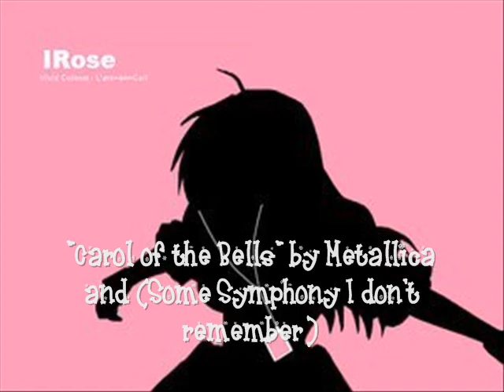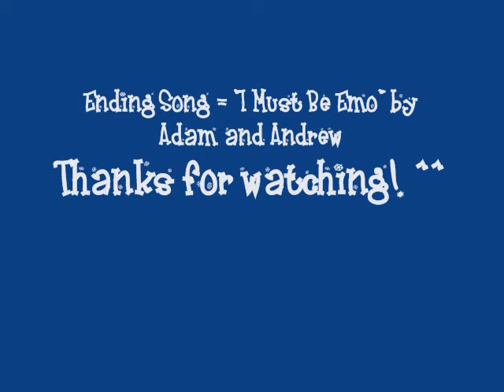FMA IPod Discovery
^^; This is the first of my music vids that made it out of WMM alive.  I had a couple others I was proud of...but WMM ate them.
I know it's not really funny like any of the other AMVs of this sort, but that wasn't the intent of it.  I really like the song for Hughes. And for a note, you can look at the comments if you want to know the songs names that aren't listed. ^^; I don't care if you post "I like it" or "I hate it" or what ever, but we've established what's what already.
Just a btw:  I do not own the anime or songs...and not the pictures, either.

EDIT
Rose's song was claimed by Christmas Eve/ Sarajevo by Trans-Siberian Orchestra. For crying out loud. -.- Get lives.